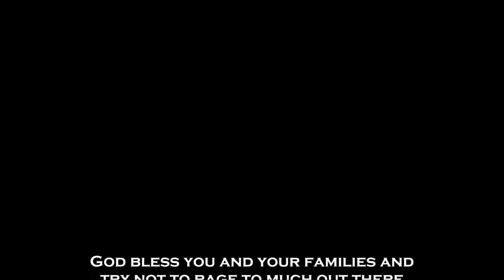Hex Alpha! Xdiocore Shin'Hare games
Some games with the Shin'Hare deck from last weeks Deck Building w/ Da Squire episode!  I hope that Xdiocore likes what I came up with!

Deck List

Champ - Monika'Shin

3 Hop'hiro Samurai
1 Persecute
1 Boltpaw Wizard
4 Shroomshaw
4 Blood Bearer
4 Shin'hare Eulogist
4 Moon'ariu Sensei
1 Blood Cauldron Ritualist
1 Runts of the Litter
2 Ritualist of the Spring Litter
4 Bucktooth Commander
2 Wretched Brood
2 Necessary Sacrifice
3 Murder
1 Corrupt Harvester

7 Wild Shard
12 Blood Shard
4 Shards of Fate

Sideboard

1 Onslaught
3 Nature Reigns
1 Boltpaw Wizard
1 Rune Ear Commander
1 Uzume, Grand Concubunny
2 Glimmerglen Witch
2 Chaos Key
2 Curse of Oblivion
1 Murder
1 Extinction